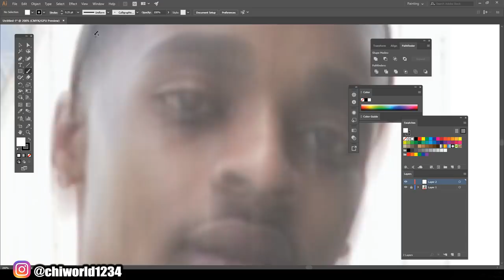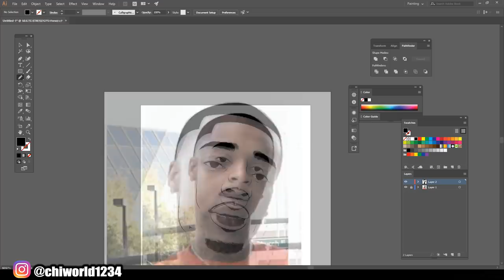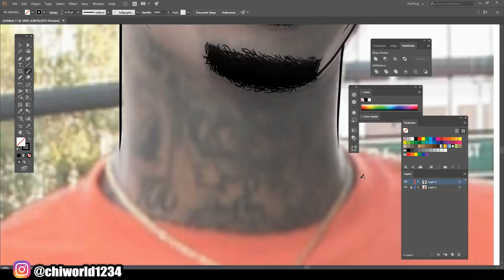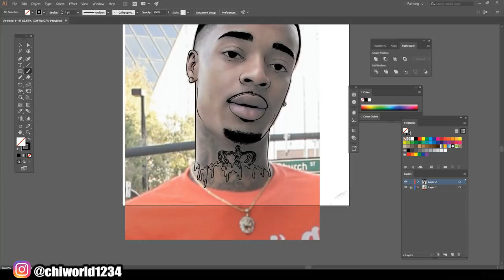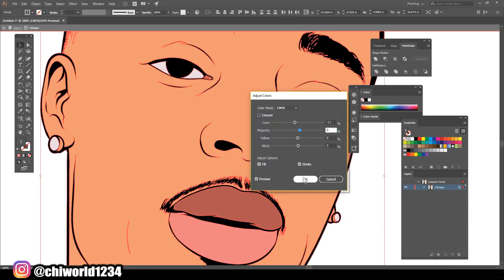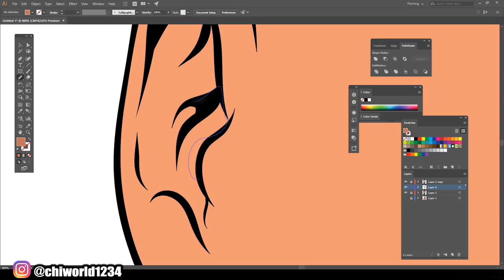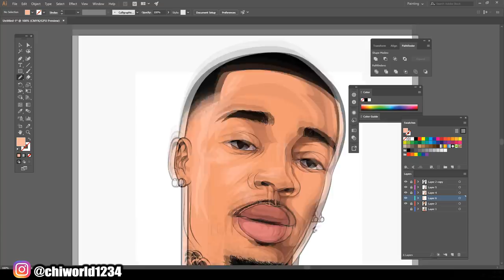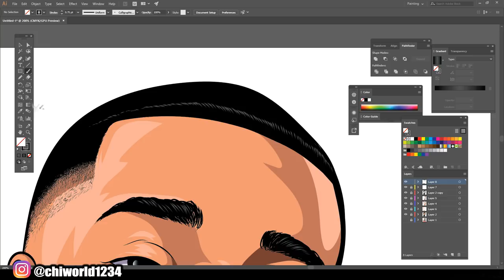FlightReacts Speedart Cartoon / Adobe